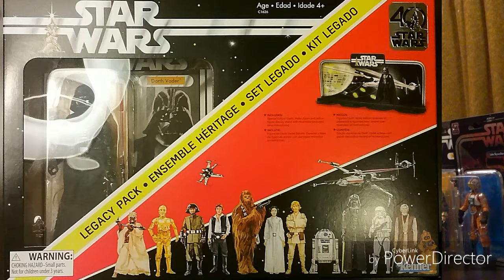Celebration Orlando 2017 Figuras Vintage tamaño 6" Hasbro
Descripción de las figuras de Hasbro de la Celebration Orlando 2017